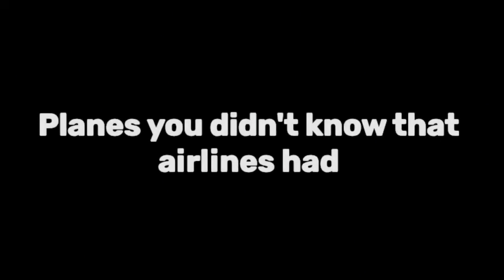Planes you didn't know airlines owned - compilation